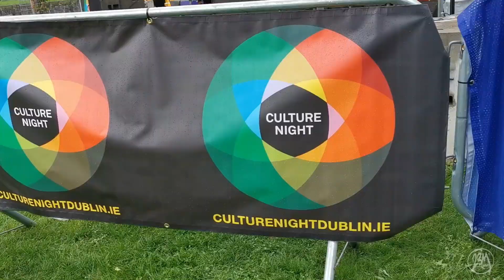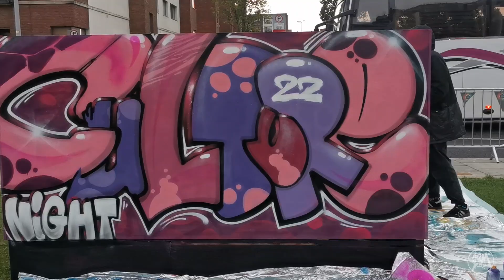Culture Night 2022, Dublin | Live Mural Painting | 23M Graphics | HD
It was a great honour to participate in the Culture Night in 2022.

There was numerous interesting program to see and listen to with singers, poets and many more.
We were at Docklands and painted murals live. :)

Special thanks to DJ Sonny Kraft for the beats!

Video by FlowCutFilms